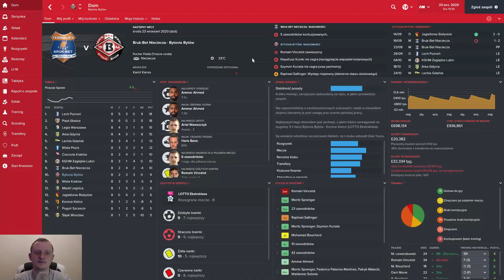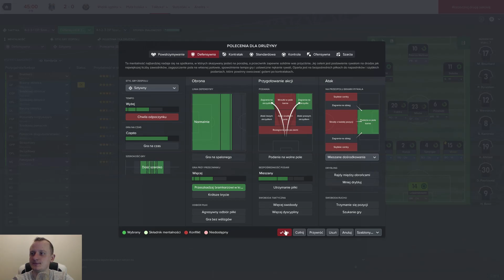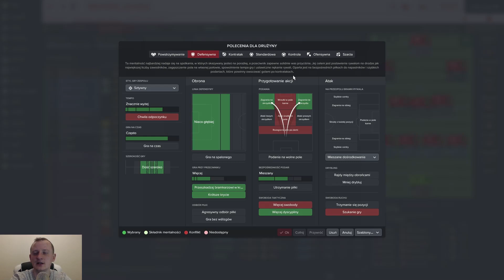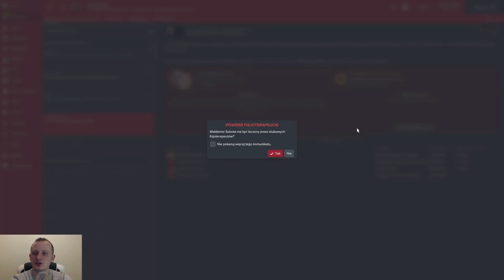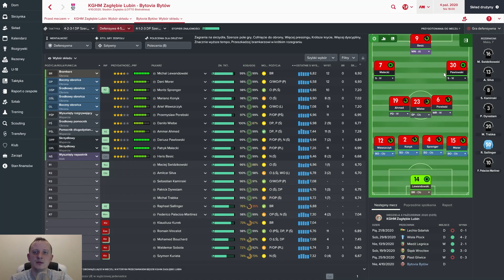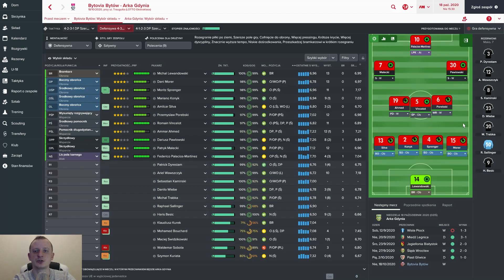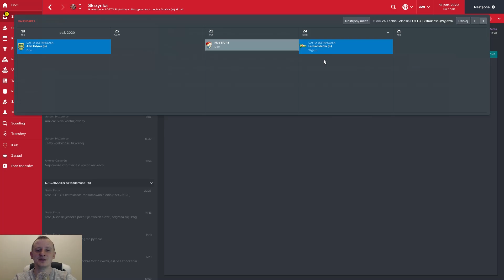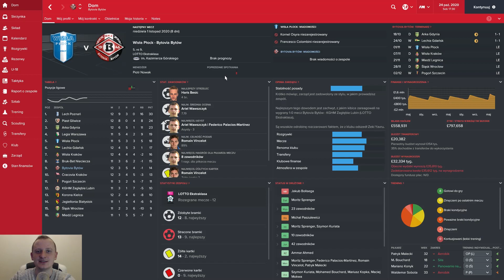Zagrajmy w Football Manager 2017 | Powrót do korzeni [#36] Ku przestrodze!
Zagrajmy w Football Manager 2017 oczywiście po Polsku!